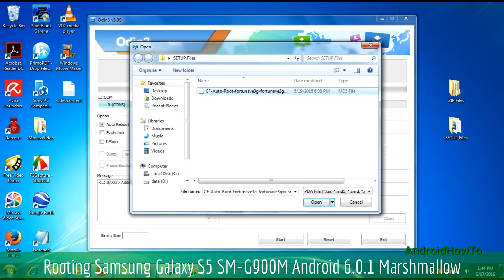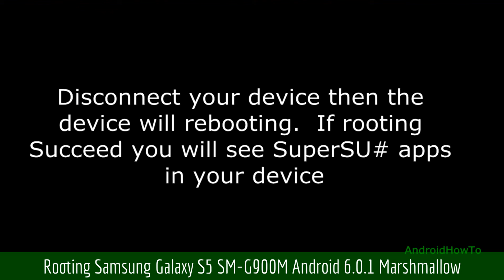How to Root Samsung Galaxy S5 SM-G900M Android 6.0.1 Marshmallow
Rooting Samsung Galaxy S5 SM-G900M Android 6.0.1 Marshmallow.  This video is a guide How to Root your Samsung Galaxy Devices.

Warning!